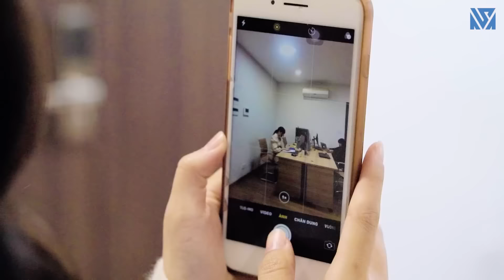Người Yêu Chủ Tịch Về Quê Tin Lời Thầy Bói Hãm Hại Đánh Đập Em Chồng Xảy Thai Và Cái Kết